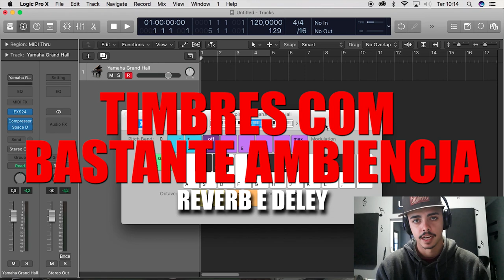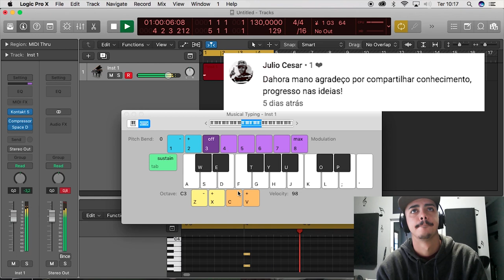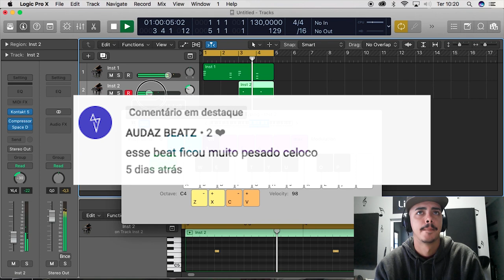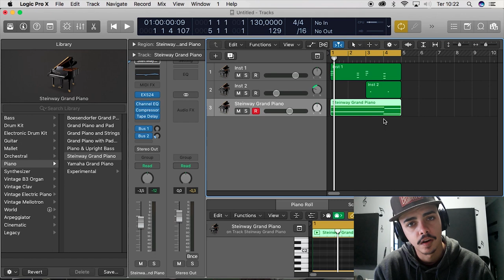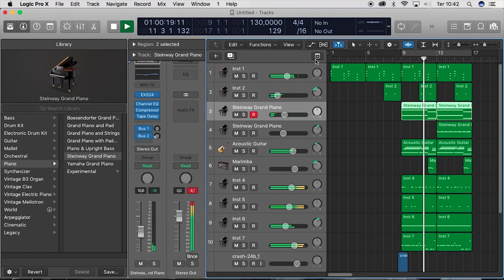COMO MELHORAR A HARMONIA DO SEU BEAT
Nesse vídeo dou algumas dicas pra você melhorar as melodias e harmonia do seu beat!

►  Vamo que vamo chegar a 500 inscritos!